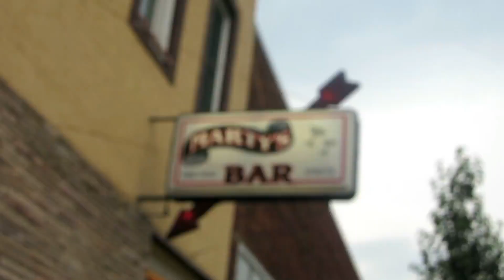A DAY W MY EX-GIRLFRIEND FR 20 YEARS AGO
Spent the day with my ex-girlfriend in Mt Pleasants MI. Central Mi University. exploring parks...jumping of rope swing. hiking along side the Chippewa River